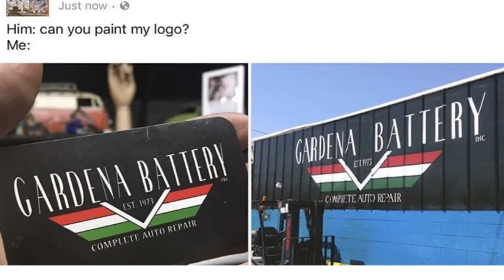The one thing every artist should know about business. Follow your HEARTNHUSTLE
The one thing every artist should know about business.

This is really basic, but REALLY powerful. Too many times we sit there wondering what we should do. In a panic looking around like WTF am I supposed to do now?

Well after many years of researching this question here is the answer. raw and uncut. Had I known this or more importantly internalized this I would be leaps and bounds further than I am today. This is where i save you thirty years of bullshit.

Good luck and let me know in the comments section if this helped you, if it didnt and mention other topics you would be interested in hearing about or any questions you might have about starting your hustle. Just remember the sooner you plant the seed the sooner you enjoy your crop. Use me as a resource to take your life to the next level. I really am interested foremost in producing results for you. It's the only way my coaching business has continued to grow is by providing results for my coaching clients. I look forward to all the new adventures that await us. Fortune favors the Bold. I'll see all of you at the top.

HEARTNHUSTLEfamily is making a positive impact on the world and we are a force for awesome. We are the bringers of light in a dark world. We encourage others to follow their HEARTNHUSTLE pursue their passion and turn their dreams into a reality.

If you like what we’re doing for the world and want to help us grow become a patron of the channel and be a part of the inner circle by joining us on Patreon for more behind the scenes adventures. This is where you can donate to the future growth of the vision if you feel that this video and others like it brought you value. Thank you in advance.

HEARTNHUSTLE Studios
Branding. Marketing. Strategy.
5,000 Business Cards $159

HEARTNHUSTLE Quickstart Program.
Business & Life coaching. Drop your 9-5 today.